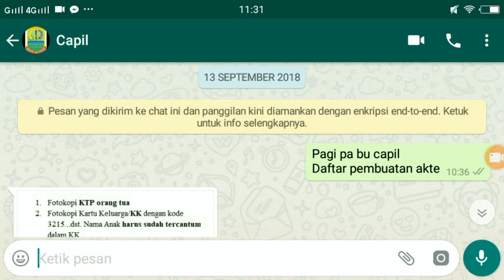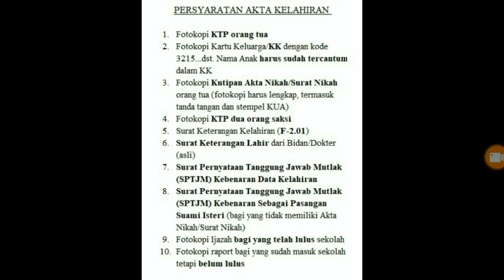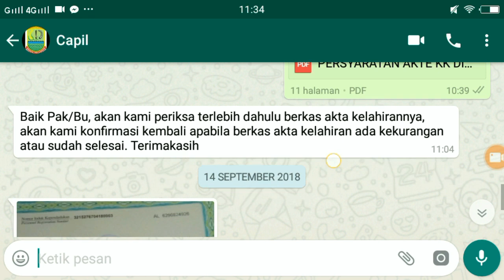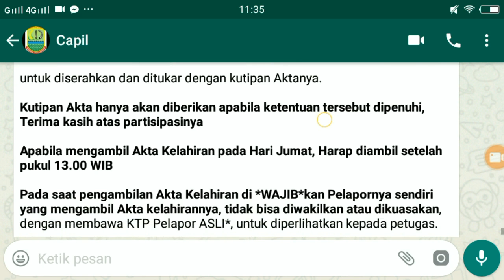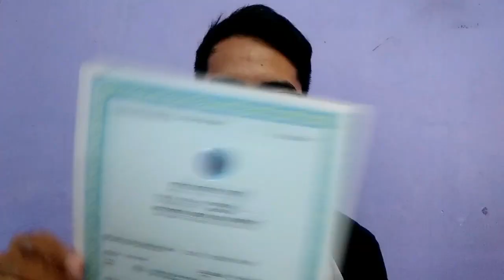Cara membuat akte lahir online di karawang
inilah cara untuk membuat akte lahir secara online di karawang
cara mudah dan cepat membuat akte lahir
jadi anda tidak usah cape antre di disdukcapil

setiap daerah ada perbedaan cara daftar online
untuk kota karawang file yang sudah di download di isi lengkap
kemudian di kirim via WA(no wa ada di link download di atas)

untuk kota lain ada yang langsung di isi di web disdukcapil masing masing kota.

jika akan mengambil akta lahir yang sudah jadi
bawa berkas file yang di kirim online dalam bentuk
hard copy/yang sudah di cetak  dan serahkan ke disdukcapil

** Bagi anak berusia dibawah 60 hari tidak menggunakan Surat Permohonan Akta Kelahiran

kota-kota yang support akta lahir online:
Karawang
Purwakarta
Bekasi
Jakarta
Tangerang
Banten
Bogor
Cirebon
Bandung
Batam
Medan
dll